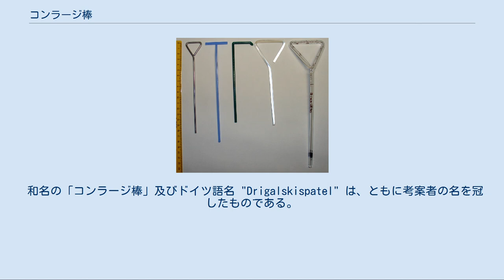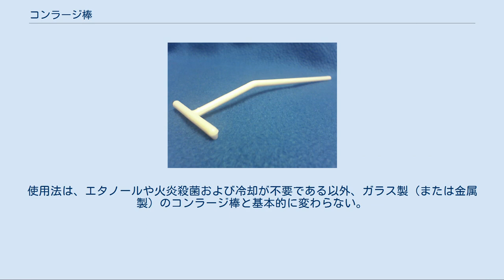コンラージ棒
左から、金属製、樹脂製丁字形、樹脂製鉤形、ガラス棒製、ガラス管製（メスピペットで自作）。
 プラスチック製コンラージ棒 コンラージ棒（コンラージぼう、独：Drigalskispatel、英：bacteria spreader）はvon Drigalski & Conradi (1902) が考案した微生物懸濁液を寒天平板に塗り広げるのに用いるガラスまたは金属の棒で、微生物学の実験器具である。
 和名の「コンラージ棒」及びドイツ語名 "Drigalskispatel" は、ともに考案者の名を冠したものである。
 ガラス製（または金属製）のコンラージ棒は、ビーカーなどの消毒用エタノール（エタノール濃度70%以上）に浸けておく。
使用直前それを取り出しブンゼンバーナーの火に通し付着したエタノールを燃やすことで滅菌する。
そして寒天平板の端の方にくっつけて数秒間冷却する。
十分に冷却しないと塗り広げる際にこれから培養しようとする微生物まで殺菌されてしまうので注意する。
 なお決して火の消えていないコンラージ棒をエタノールに戻してはならない（引火して火災になる。エタノールが燃える火炎は明所では見えにくいので注意）。
ピペットや白金耳で微生物懸濁液を寒天平板の中心に置き、これを十分に冷却したコンラージ棒で小さな丸を描くようにして、均一に塗り広げる。
操作としては、片方の手でシャーレを持って回し、もう片方の手で塗り広げる。
塗り広げにくくなるくらいに乾くまで、塗り広げ続ける。
乾くのには時間がかかるので、培地に接種する菌液の量は少なめにし、培地は前もって少し乾かしておくとよい。
ただし、乾かしすぎると培地の性能が損なわれるので、乾かしすぎないこと。
まとまった数の滅菌済みのガラス製（または金属製）のコンラージ棒が必要な場合には、滅菌バッグや滅菌缶に入れたりアルミホイルで包んだりしてオートクレーブするか乾熱滅菌する。
 もっとも、上記のような伝統的なガラス製（または金属製）のコンラージ棒は廃れつつある。
最近では、ガンマ線やエチレンオキシドであらかじめ滅菌済みのプラスチック製の使い捨て製品を用いることが多い。
商品名は「セルスプレッダー」など。
これらプラスチック製使い捨て製品は滅菌済みなので、クリーンベンチなどの無菌環境下で包装を開けてそのまま使用できる。
これはエタノールに浸したり火であぶる必要がない（プラスチック製のため火であぶってはいけない）。
使用法は、エタノールや火炎殺菌および冷却が不要である以外、ガラス製（または金属製）のコンラージ棒と基本的に変わらない。
 コンラージ棒の代わりに無菌ガラスビーズを使用することができる。